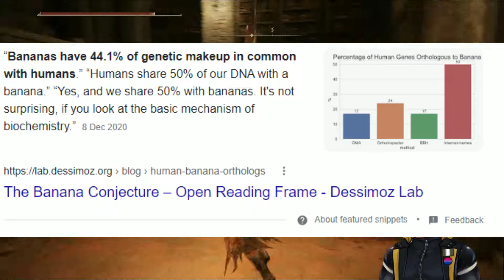Let's Play Elden Ring Episode Forty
Due to audio issues, there is a lot of background noise this episode, I did my best to fix it, I hope you enjoy it.

Want to see some of the highlights of my videos, and other funny clips I make?

Outro background vector created by starline
Elden Ring is an open-world action role-playing developed by FromSoftware and published by Bandai Namco Entertainment. The game, directed by Hidetaka Miyazaki, was made in collaboration with fantasy novelist George R. R. Martin, who provided material for the game's setting